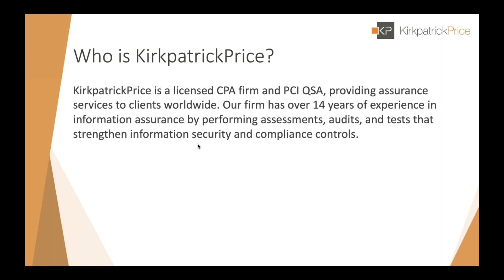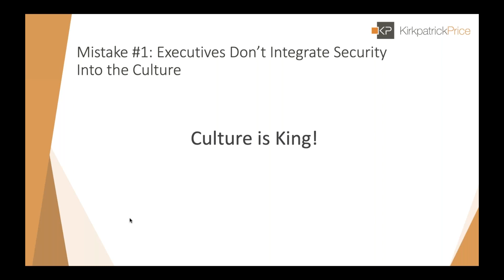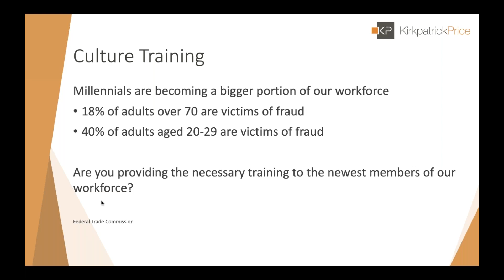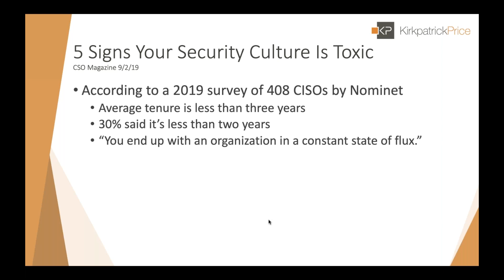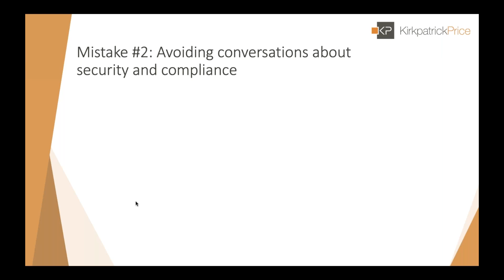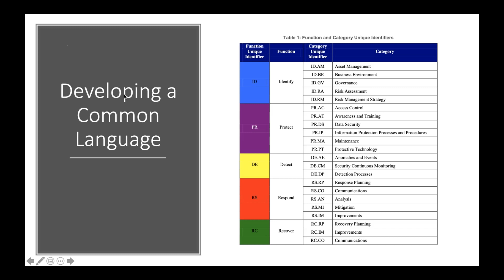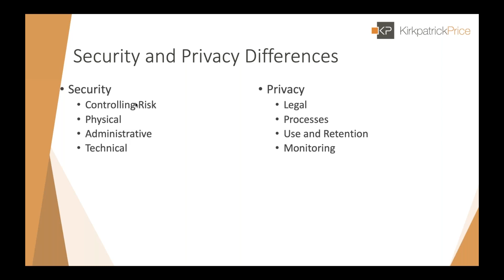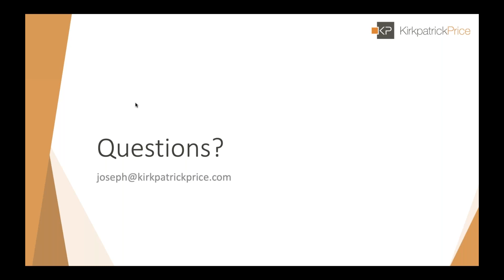Top Mistakes C-Level Execs Make When It Comes to Info Sec and Compliance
KirkpatrickPrice is a licensed CPA firm, PCI QSA, and a HITRUST CSF Assessor, registered with the PCAOB, providing assurance services to over a thousand clients in North America, South America, Asia, Europe, and Australia. The firm has more than a decade of experience in information security by performing assessments, audits, and tests that strengthen information security practices and internal controls. KirkpatrickPrice most commonly performs assessments on SOC 1, SOC 2, PCI DSS, HIPAA, HITRUST CSF, GDPR, ISO 27001, FISMA, and FERPA frameworks, as well as advanced-level penetration testing. connect with KirkpatrickPrice on LinkedIn.